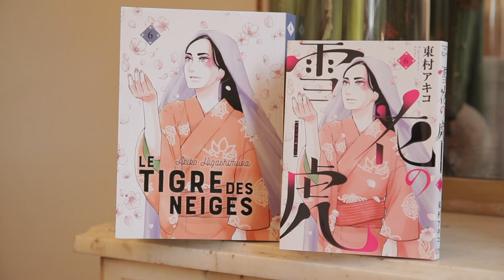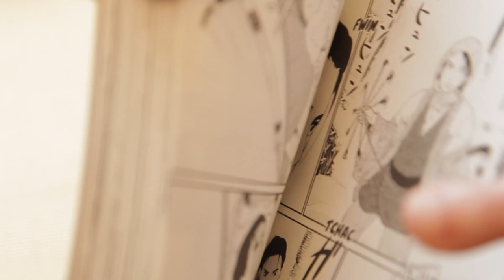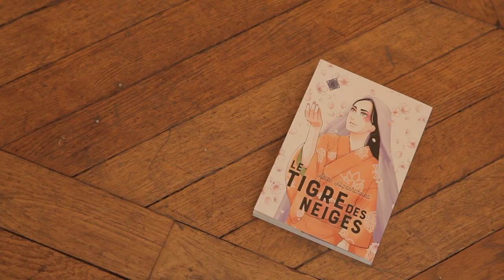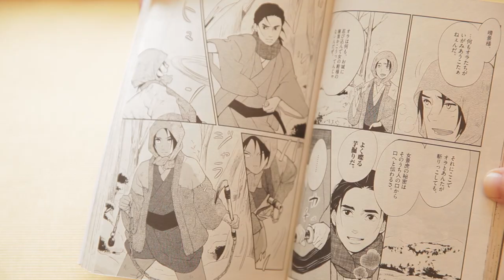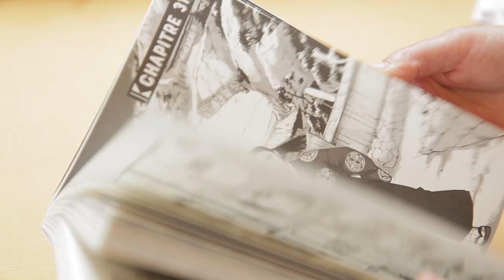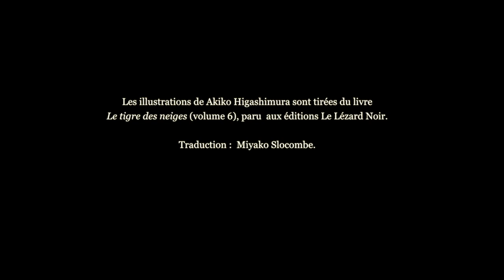LIVRES D'AILLEURS #1 - Miyako Slocombe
Miyako Slocombe, traductrice du japonais, présente sa traduction du manga "Le Tigre des neiges" d'Akiko Higashimura

en partenariat avec le SLPJ

Images et montage : Marthe Le More
Entretien : Irène Imart, Peggy Rolland